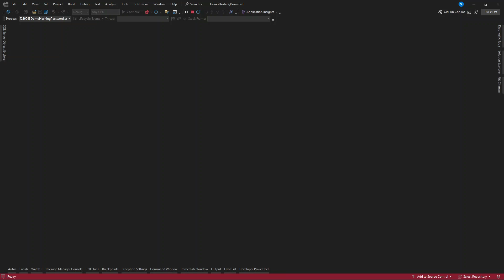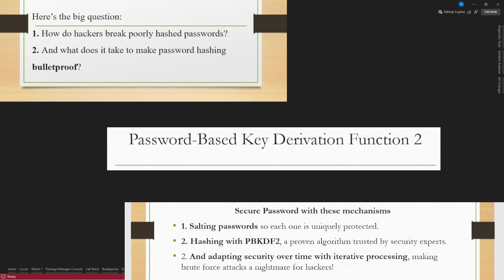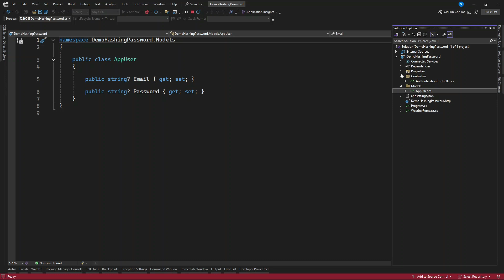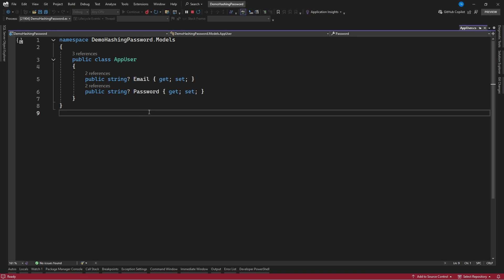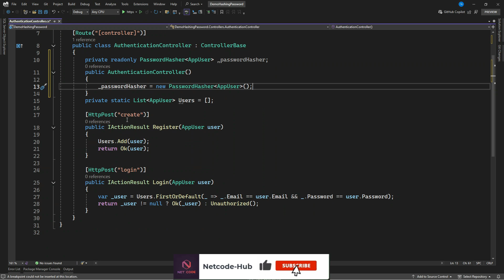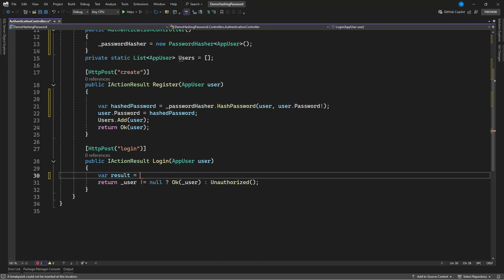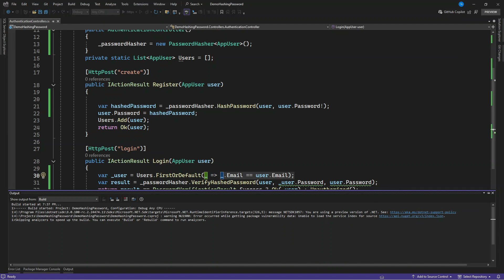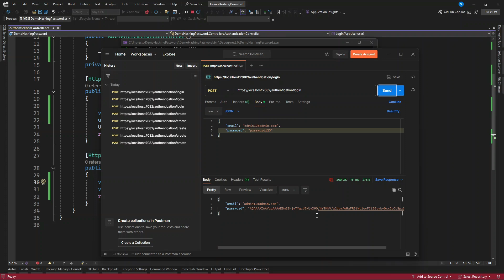🔒 How to Easily Hash Passwords in .NET 9 Using Security Experts’ 🛡️ Top Recommended Method! 🚀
🔹Learn how to securely hash passwords using the built-in Microsoft.AspNetCore.Identity package in .NET 9. Discover why this is the recommended way to protect your users with features like salting, PBKDF2 hashing, and adaptive security. Keep your app safe—watch now!

# Support channel with a coffee! ☕️

# Follow-up section.